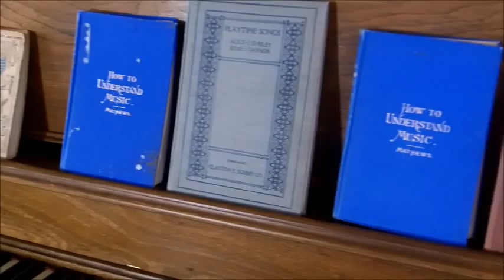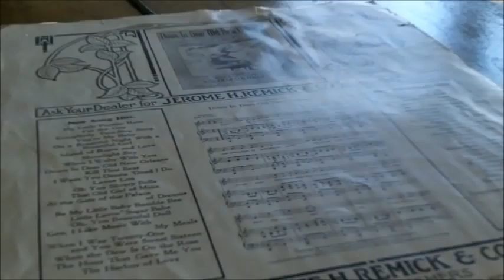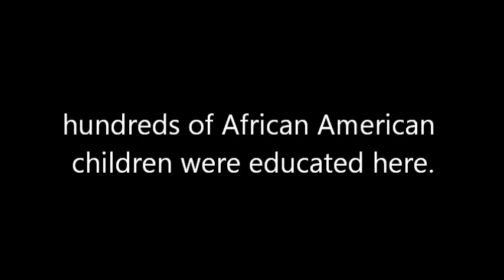The Schoohouse - Colonel Allensworth State Historic Park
Originaly built in 1912 the Allensworth Schoolhouse was a central piece of the town and legacy of Colonel Allensworth.  For more information about Colonel Allensworth State Historic Park please and click on the link to the park page.